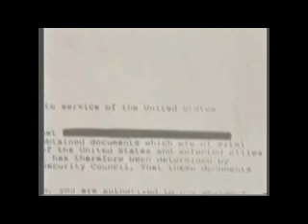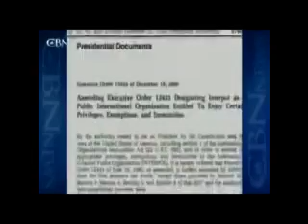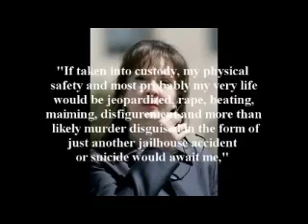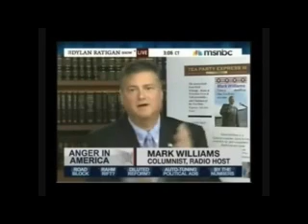OLS - Economic Assassins - What Is Reality - 2010.wmv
What is going on with our country? The spin, the corruption, the disinformation campaigns, just the tip of the iceberg relating to our current economic situation. Follow the money trail and awaken from your sleep. Shocking isn't it? It's all up to you to.